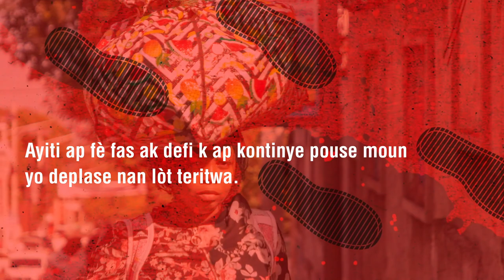PWOTEKSYON AYSYEN NAN KONTÈKS MOBILITE MOUN: SOLIDARITE ENTÈAMERIKEN